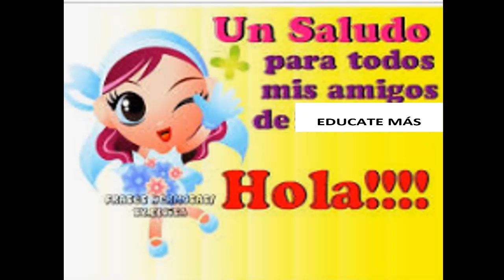los amigos siempre estan cerca para decirte hola